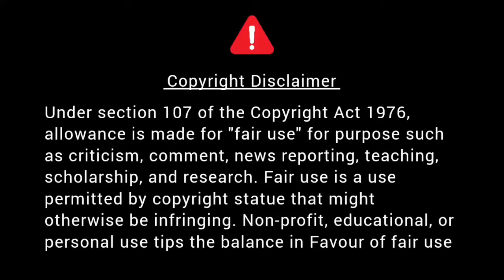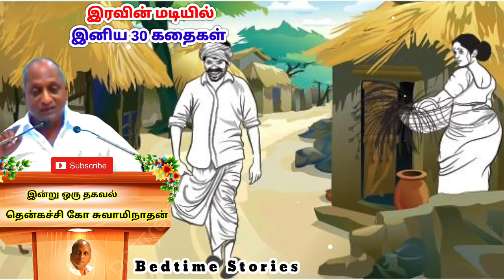அன்பு காட்ட தயாரா இருப்பவரா நீங்கள் | இரவின் மடியில் தென்கச்சி கோ சுவாமிநாதன் கதைகள் - 54